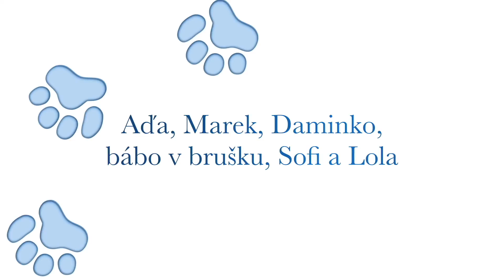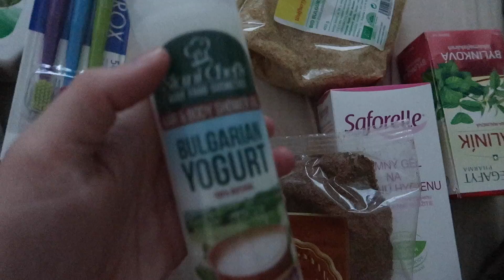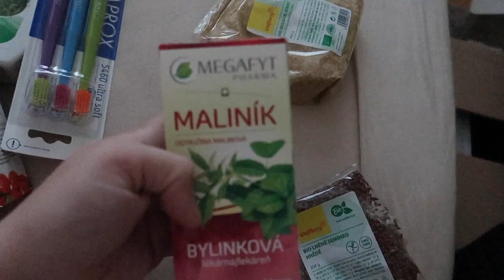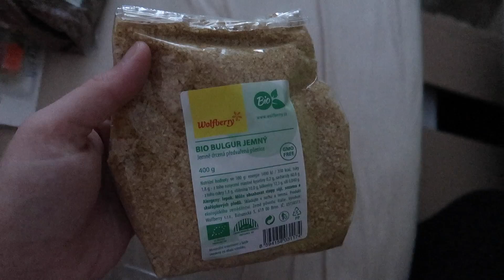Sme pripravení na Halloween #809/2017 | DENNÉ VLOGY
❀ Odpovede na najčastejšie otázky:
- Damiánko je náš syn, ktorý zomrel pri pôrode. Tento rok bude mat súrodenca